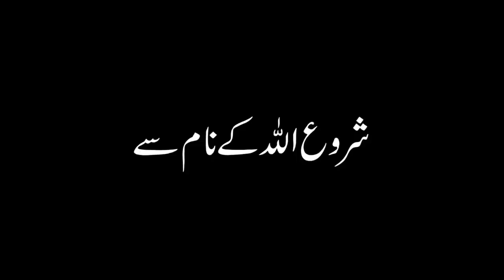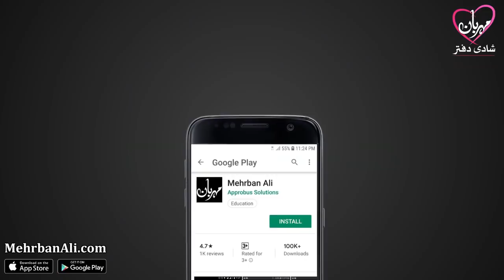Imam Ali A.S Ki Sakhawat | 13 Rajab | Mehrban Ali | Mehrban TV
Mehrban Marriage Bureau Registration Form